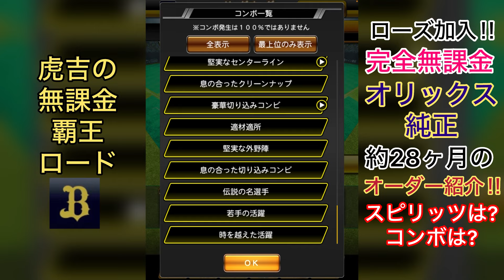[プロスピA][オリックス純正]完全無課金オリックス純正28ヶ月目のオーダー紹介‼︎ローズ加入‼︎チームスピリッツは?コンボは?454章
☆阪神タイガース純正編は最強決定戦阪神限定リーグ通算7回殿堂入り☆
☆オリックス純正編は最強決定戦オリックス限定リーグ3回連続殿堂入り中☆
☆阪神タイガース純正編とオリックスバファローズ純正編の両方で覇王と殿堂入り達成済み☆
リーグランク覇王連続維持記録
オリックス純正編 　7週連続
阪神純正編 　5週連続

阪神タイガース純正編 リーグランク覇王最高順位  323位

阪神タイガース純正編 最強決定戦阪神限定リーグ最高順位  237位

阪神タイガース純正編 最強決定戦セリーグ限定リーグ最高順位  515位

オリックスバファローズ純正編 最強決定戦オリックス限定リーグ最高順位　122位

オリックスバファローズ純正編 最強決定戦スピチャンミドルリーグ最高順位  1354位

オリックスバファローズ純正編 最強決定戦パリーグ限定リーグ最高順位   2038位

虎吉の特訓方法を紹介します‼️特訓素材は⁉︎他球団のAランクの使い方は⁉️

無課金でプレイする理由　課金するお金がないわけではなくプロスピAはお金使うより頭使った方が面白いと思うので無課金でやってます
あと、1度でも課金したら歯止めが効かない性格なので妻に止められてるというのもあります

※コメント欄にフォローIDやリアタイなどのルームIDを書くのはおやめください。削除いたします※

職業　事業主
年齢　非公表
妻帯者(妻もプロスピやってます)

★[オリックス純正編]最強決定戦オリックス限定リーグ順位★
第32回最強決定戦オリックス限定リーグ  5801位
第36回最強決定戦オリックス限定リーグ　122位
第39回最強決定戦オリックス限定リーグ    135位
第42回最強決定戦オリックス限定リーグ    314位

オリックス純正編Sランク契約書の補助券8枚と交換したSランク契約書から山本由伸選手が降臨した奇跡の神引き動画

阪神純正編ゴールド契約書からSランク佐藤輝明選手が降臨した奇跡の神引き動画

オリックス純正編ターニングポイントの累計でOB第4弾大塚晶文選手が降臨した奇跡の神引き動画

オリックス純正編自チーム確定スカウト10回でSランク1枚とAランク6枚出た奇跡の神引き動画

オリックス純正編プロスピパーク累計SランクB9TH契約書第2弾でラオウ杉本裕太郎選手が出た奇跡の神引き動画

阪神純正編エージェントAのSランク30％契約書から中野拓夢選手が出た奇跡の神引き動画

阪神純正編ドリームキャラバン累計Sランク契約書から近本光司選手が出た奇跡の神引き動画

オリックス純正編スターロード累計Sランク契約書からT岡田選手が出た奇跡の神引き動画